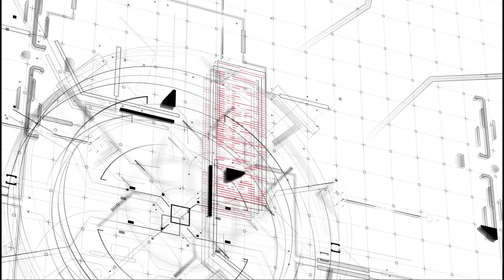Exclusive Insights from Ms. Mary, Zhuhai Aicon Image Co., Ltd. with Imaging Solution Magazine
Zhuhai Aicon Image Co., Ltd. was founded in 2006. It's a global branded printing consumables supplier under the trademark of i·AICON. During an exclusive interaction with Imaging Solution Magazine, Ms. Mary, Zhuhai Aicon Image Co., Ltd. highlighted company achievements, upcoming products, and expressed optimism about the Indian market, showcasing a commitment to innovation and global market engagement.
for comprehensive articles, industry news, and product reviews.
to engage with our community and stay updated on the latest trends.
Get behind-the-scenes glimpses and visual inspirations on our Instagram page.
Pin your favorite imaging solutions on Pinterest and get inspired! And don't forget to mark your calendar for our upcoming Award Night: 🏆✨ 🌟 Join us as we celebrate excellence in imaging technology!